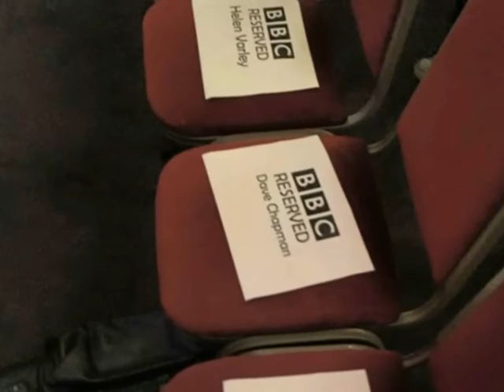James Shepherd Versatile Brass at Radio 4's New Quiz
Members of Versatile Brass were guests of Radio 4's News Quiz on 5 November. The group's 1974 recording of Leroy Anderson's 'The Typewriter' has been the show's signature tune for 38 years and they were invited along to the final recording of the present series as an opportunity to recognise this. The News Quiz Extra on Radio 4 Extra (Monday 9 November) also gave the visitors an opportunity to give an impromptu live version of the tune which amused the audience greatly, as well as recognising that Versatile Brass will give its final concert in December before the group disbands after 43 years.